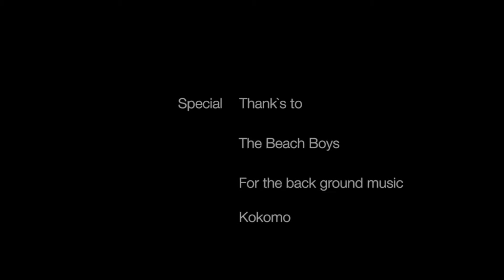Daguro Reunion 2015